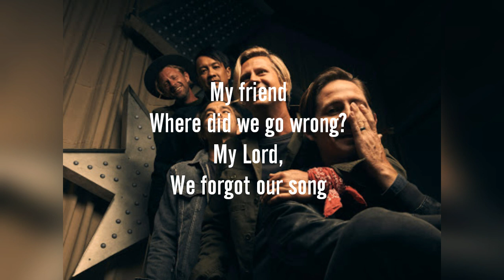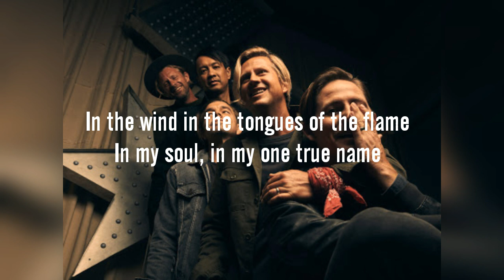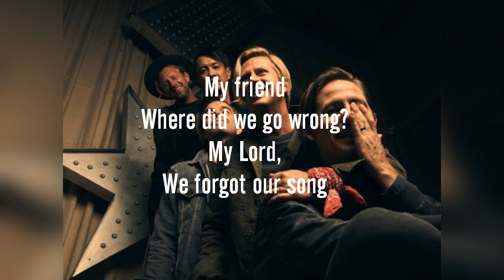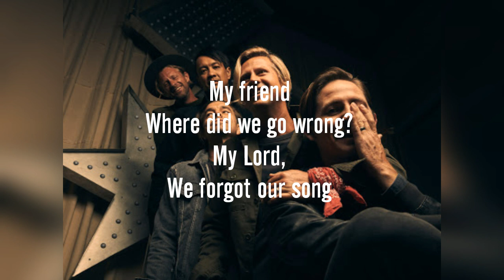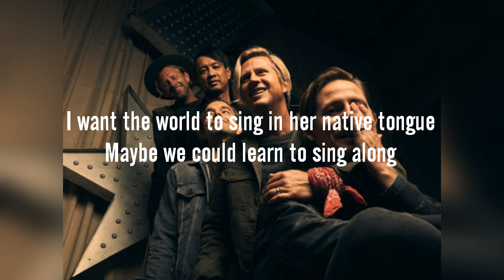Switchfoot - Native Tongue [Lyric Video]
This is a fan-made lyric video. Full credits to "Switchfoot"

Song: Native Tongue
Artist: Switchfoot
Album: Native Tongue